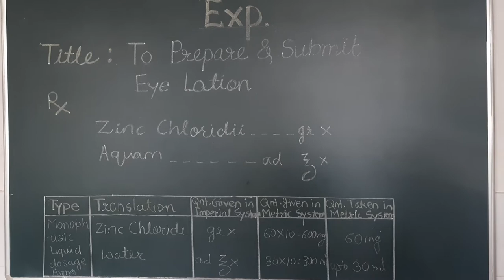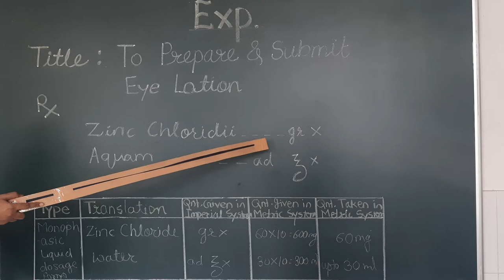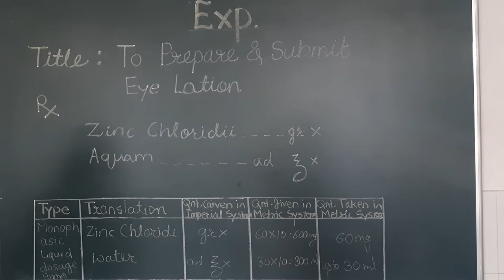Experiment No. 30 :To prepare and submit Eye Lotion.l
Experiment No. 30 : To Prepare and submit Eye Lotion
 Pharmaceutics -II practical